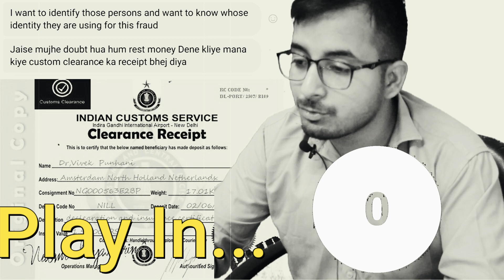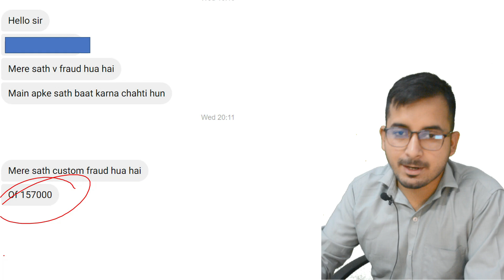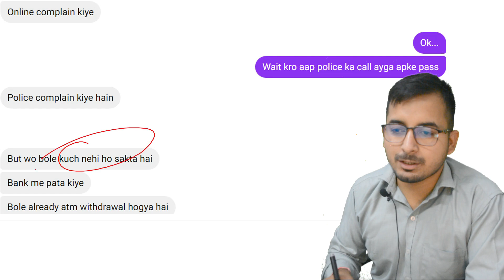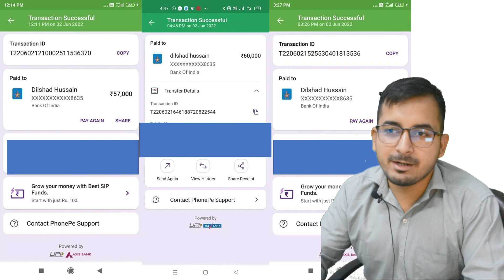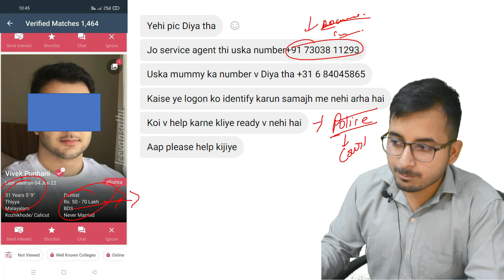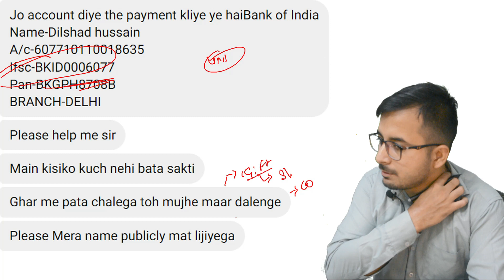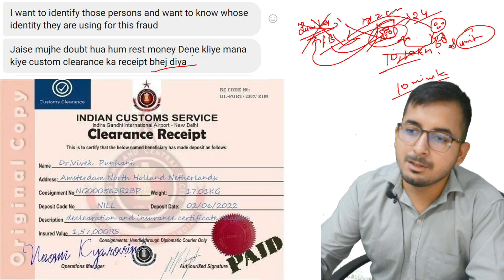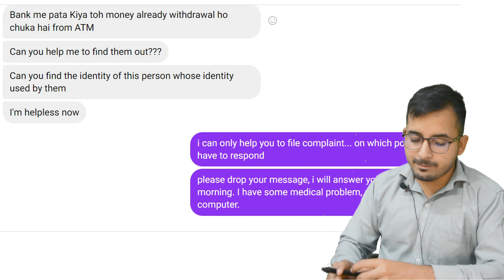Matrimonial fraud : 😭घर में किसी को पता चलेगा तो मुझे मार डालेंगे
This is a very common cyber scam these days. In such crimes, scammers contact victims through Facebook, marriage platforms, etc., and build deep friendships/relationships very quickly. Similar to sexual fraud, these crimes are designed to make fake profiles created by criminals look very attractive.

After a few days of chat, a number exchange will take place. The numbers used by scammers are mostly VoIP numbers obtained from one of the dozens of apps/websites. The number indicates the ISD code, giving the impression that the caller is based in Europe or the United States. Fraudsters claim that he/she lives outside India, so he/she sends many expensive gifts to the victims by courier. A few days later, the victim received a phone call from someone claiming to be from Indian customs, and the gift contained a lot of foreign cash, jewelry, etc., and the victim had this fee, GST, and favorites.

If the victim pays some money, they pretend to be another and start asking for more, thereby tricking the victim into depositing as much money as possible in another bank account. This scam often lasts weeks or months at a time. During this time, they also send fake receipts of tariff victims, so-called "gift" photos, and so on. When the scam is complete, they disconnect and turn off their mobile numbers.

In this variant of the crime, the fraudster may claim to be a foreigner telling her victim to come to India and visit her.

I Need financial Support friends, You can donate any small amount for helping me in this tough time by UPI: digitalsudhir@ybl